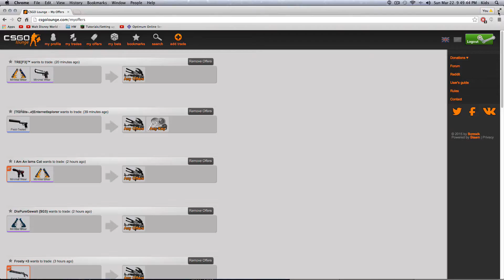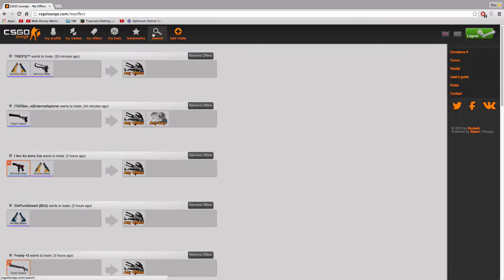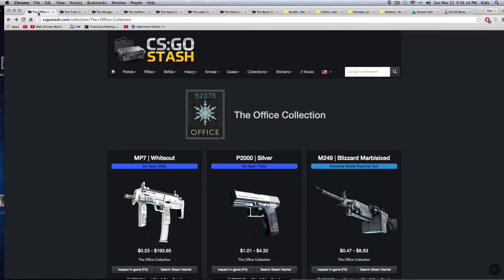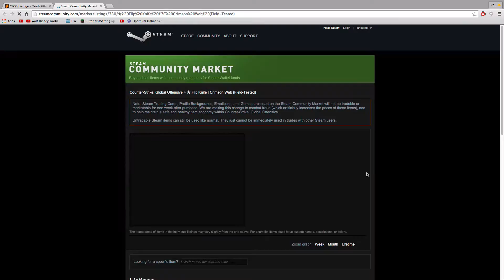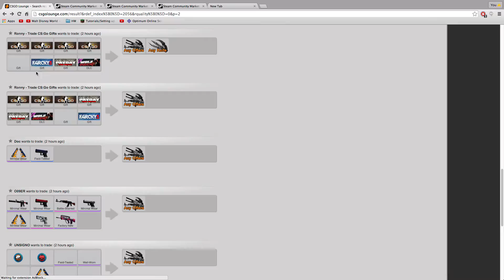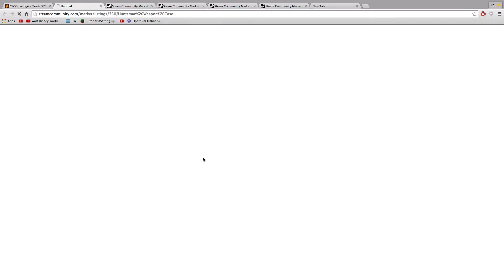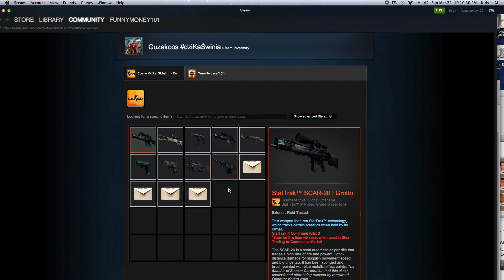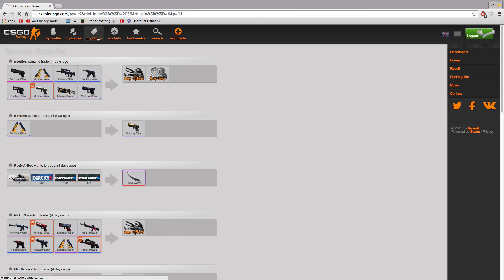Trade up #2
1 sub= 1 more soda for me to sound less dead in this episode